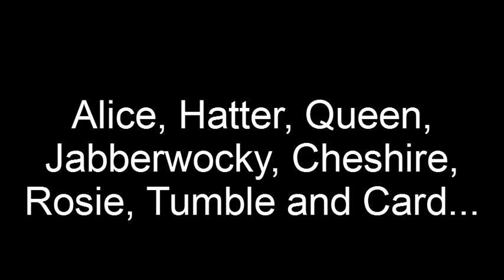Puppies playing, 3 weeks old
Jody's puppies 3 weeks old, starting to play with each other, so cute! I want to keep them ALL...!